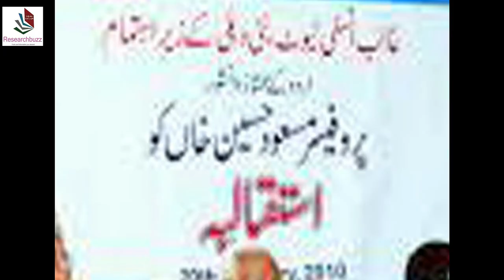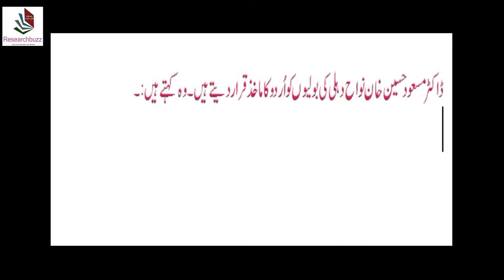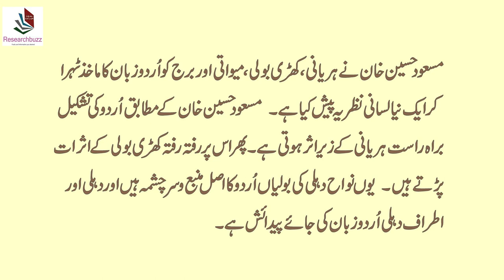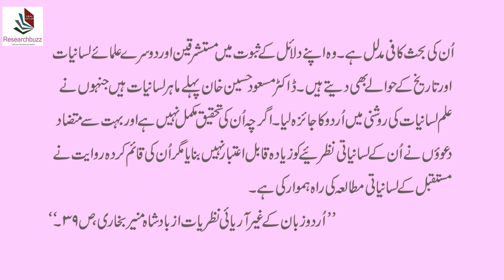Masood Husain Khan ka nazreya|Masood Husain Khan's views about Urdu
In This video the research findings of first Urduian Linguist Dr Masood Husain Khan, about origin of Urdu have been analysed critically in the light
of modern research. hopefully this will help the students of Urdu linguistics. Masood Husain Khan ka nazreya|Masood husain khan views about Urdu.
researchbuzz.
urdu adab#
urdu linguistics#